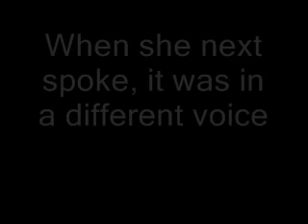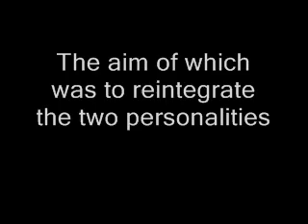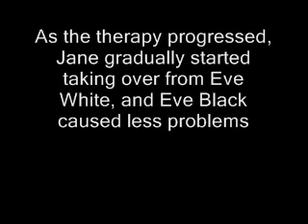Thigpen and Cleckley Core study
A summary of Thigpen and Cleckley's (1954) study. For students following the OCR AS-level psychology syllabus.